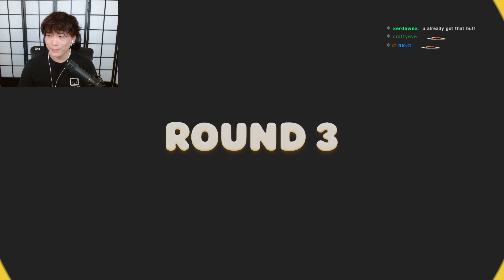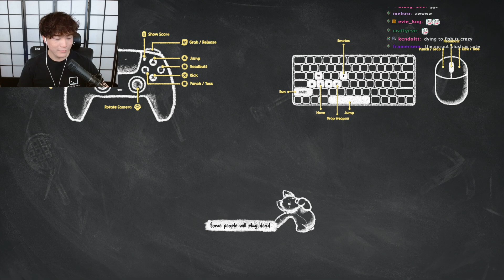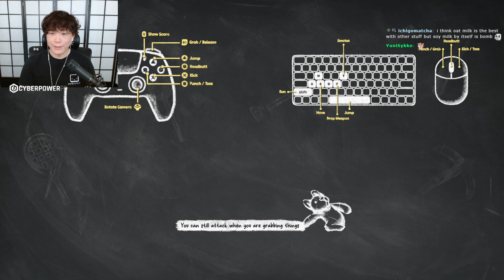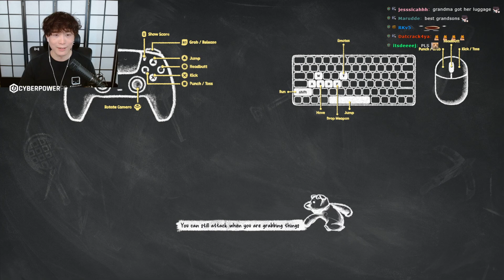DEMON GAMER CRAWLS OUT OF THE DEPTHS OF THE UNDERWORLD (his room) TO PLAY GAMES | Sykkuno Vod 8/2/24